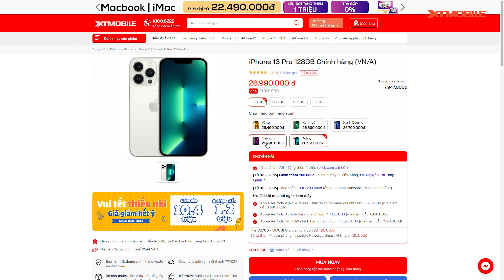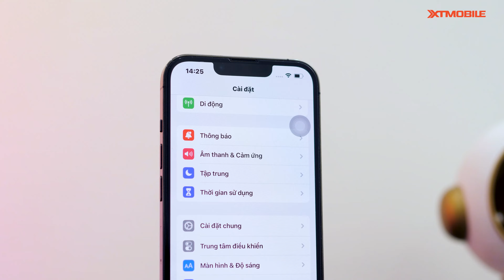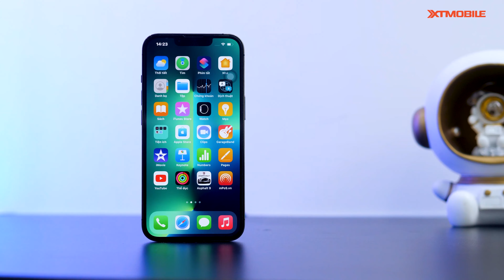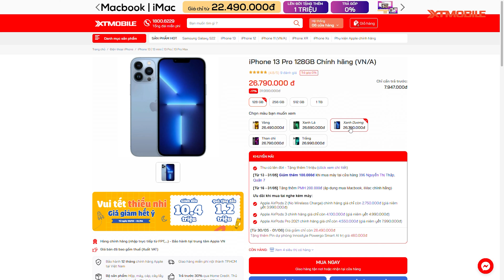iPhone 13 Pro Max rẻ nhiều rồi !!!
⚡ CN1: 437 Quang Trung, Phường 10, Quận Gò Vấp, TP.HCM
⚡ CN2: 666-668 Lê Hồng Phong, Phường 10, Quận 10, TP.HCM
⚡ CN3: 421 Hoàng Văn Thụ, Phường 2, Quận Tân Bình, TP.HCM
⚡ CN4: 43 Lê Văn Việt, Phường Hiệp Phú, Quận 9
⚡ CN5: 50 Trần Quang Khải, Phường Tân Định, Quận 1, TP.HCM
⚡ CN6: 396 Nguyễn Thị Thập, Phường Tân Quy, Quận 7, TP.HCM
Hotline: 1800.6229